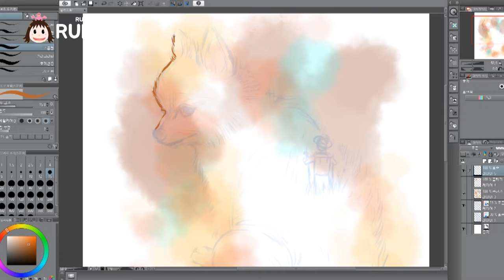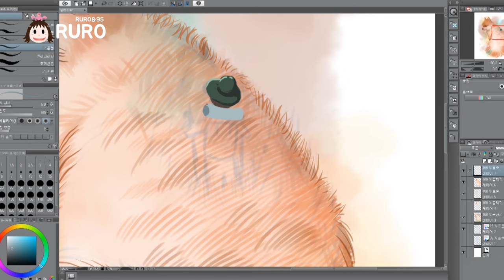[강아지 그리기] 포메라니안 초코 등에 가을 등산하는 사람 그리기 (Drawing Pomeranian Dog and a mountain climber)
포메라니안인 강아지 초코!
초코의 등에서 가을 산행하는 사람 그리기!